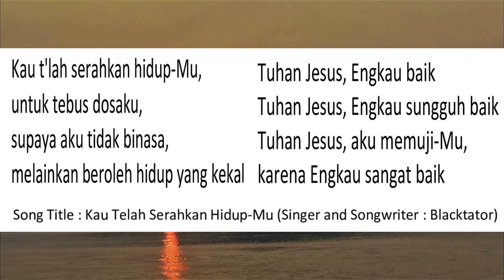Kau Telah Serahkan Hidup-Mu (With Lyrics) || Lagu Rohani (Lagu Penyembahan)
Kau Telah Serahkan Hidup-Mu (With Lyrics) || Lagu Rohani (Lagu Penyembahan) || Singer and Songwriter : Blacktator

Kau t'lah serahkan hidup-Mu,
untuk tebus dosaku,
supaya aku tidak binasa,
melainkan beroleh hidup yang kekal

Tuhan Jesus, Engkau baik
Tuhan Jesus, Engkau sungguh baik
Tuhan Jesus, aku memuji-Mu,
karena Engkau sangat baik